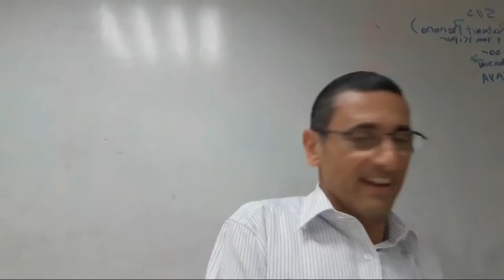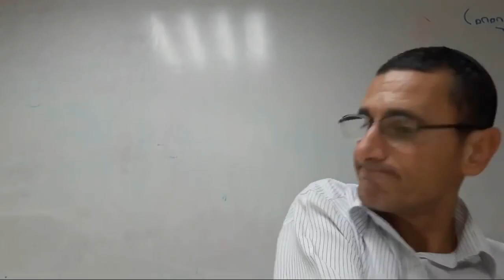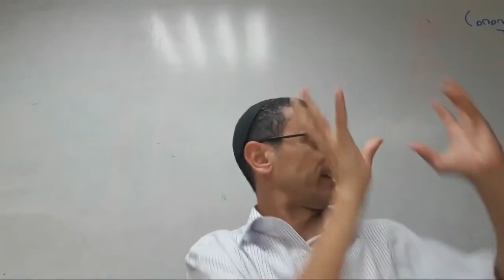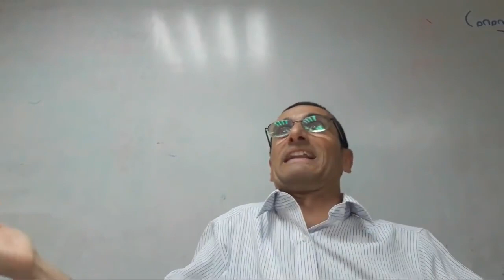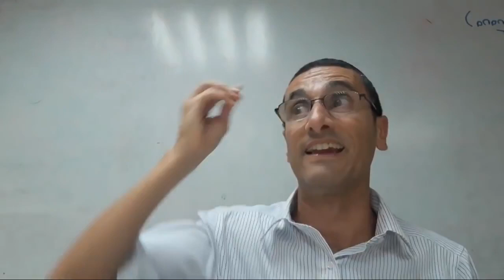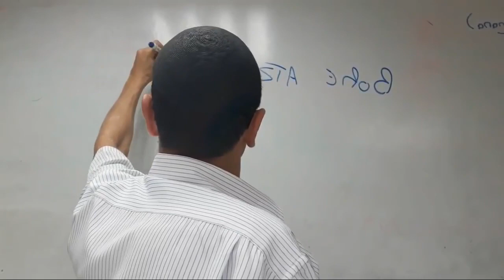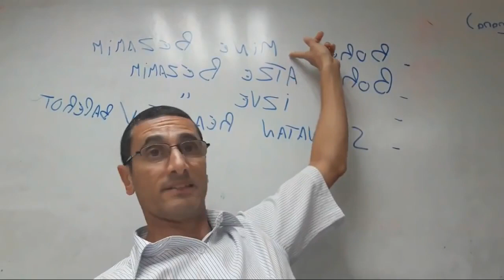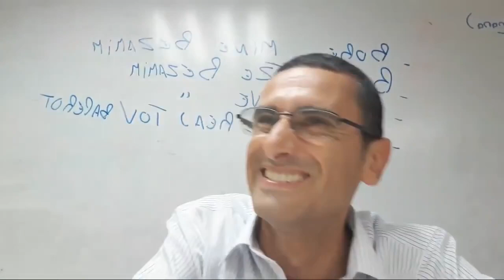Parashat Vaiera La Lluvia de Azufre y Fuego En Sodoma y Gomorra Rab Natan Menashe